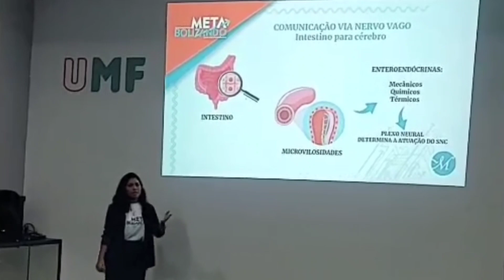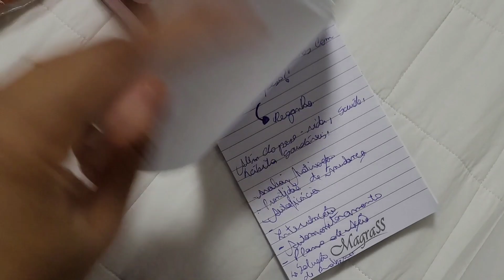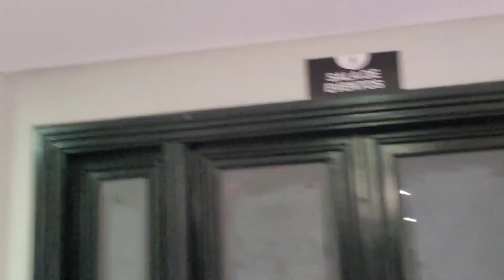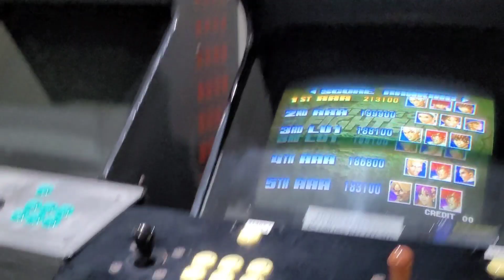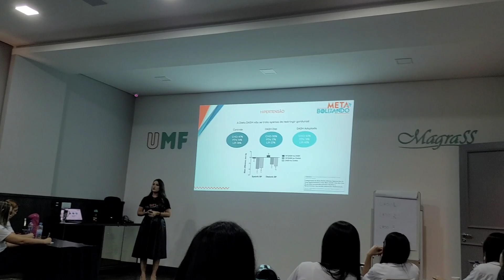Fui convidada para palestrar para NUTRI' S em um WORKSHOP e fui parar na PRAIA-VLOG DE VIAGEM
Olá, meu nome é Rafaela Petuel é um grande prazer te receber por aqui!!😍

Criei esse canal com a intenção de compartilhar com você um pouquinho da minha essência.

Por aqui você vai ver e conhecimento e também vou compartilhar algumas aventuras de vida (até porque a vida de todos nós acaba sendo uma grande aventura)!!

Todos nós temos algo a ensinar e também muito a aprender, alguém um dia me inspirou a despertar o melhor de mim e  por isso fez  querer compartilhar com você o pouco do conhecimento que tenho!!

Então ''SEJAM BEM VINDOS AO MEU CANAL ou melhor o NOSSO CANAL porque foi feito para VOCÊ''!!

🔥(FÁCIL E GARANTINDO) 4 PASSOS de como COMER DE TUDO, NÃO ENGORDAR e para EMAGRECER SEM DIETA!

Edição:InShot
Filmagem: SAMGUNG 20FE